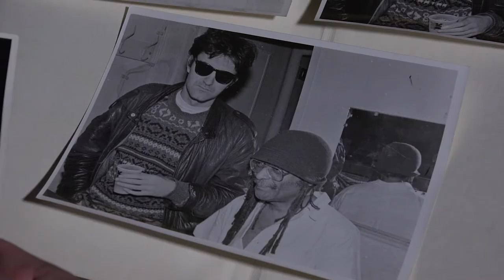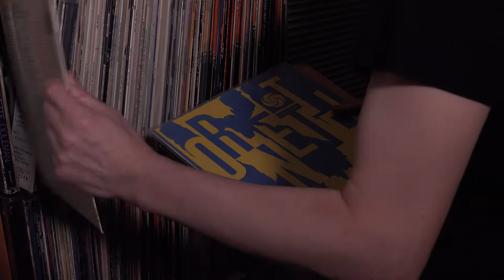JAZzMAN - Official Trailer - Documentary